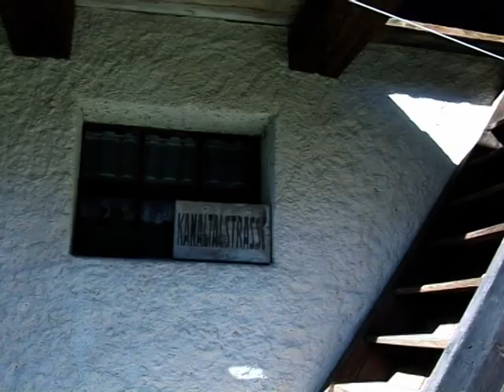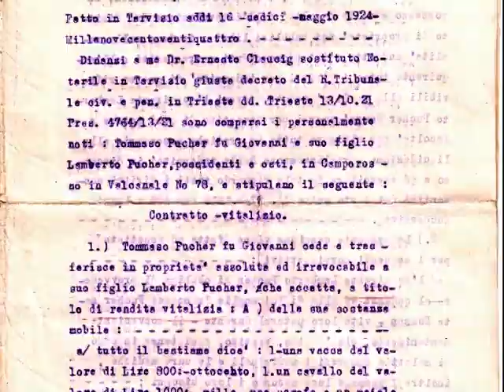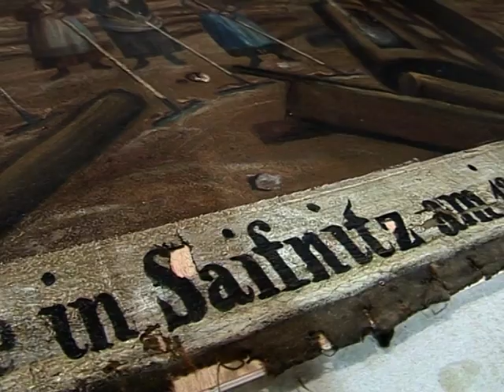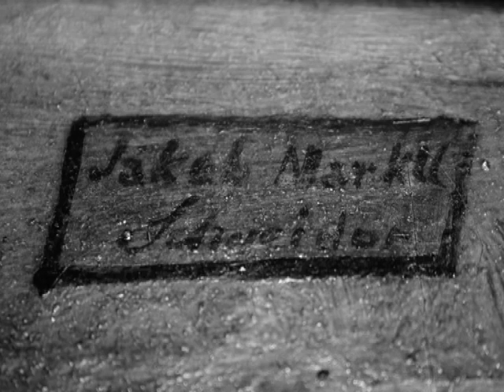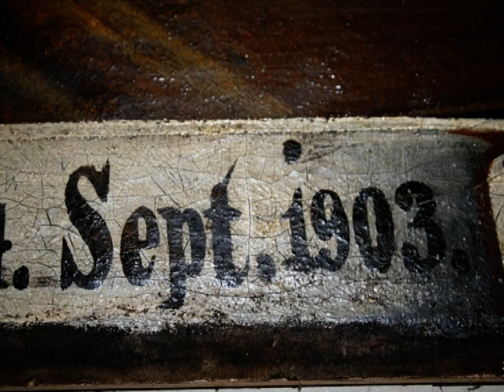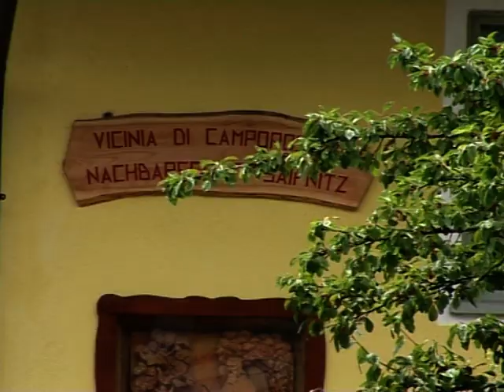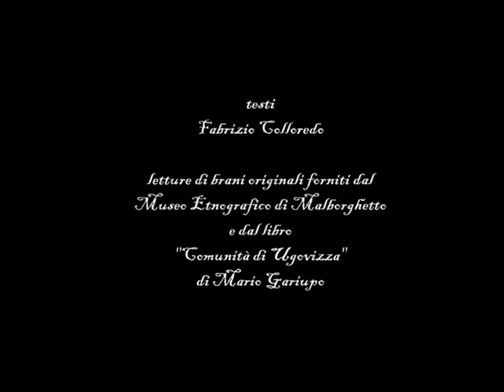1903 - Hochwasserkatastrophe in Saifnitz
NUMERO CATALOGO 5
TITOLO  Hochwasserkatastrophe in Saifnitz
AUTORE - REGISTA Fabrizio Colloredo
PRODUTTORE Associazione Età dell'Acquario
ANNO PRODUZIONE 2013
DURATA 22 min. 45 sec.
 SINOSSI - DESCRIZIONE
 Il restauro di un vecchio dipinto acquistato dal Consorzio Viciniale di Camporosso offre lo spunto per la realizzazione del video documentario  che tratta dell' alluvione del 1903 che ha interessato un ampia regione coinvolgendo anche Gailtal e Gorenska. Testimonianze originali da antiche fonti attendibili.